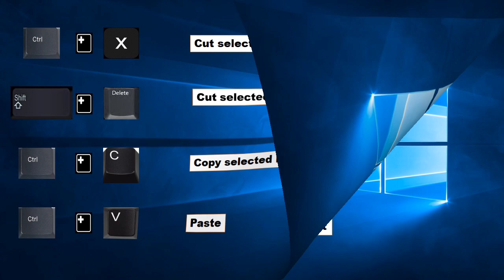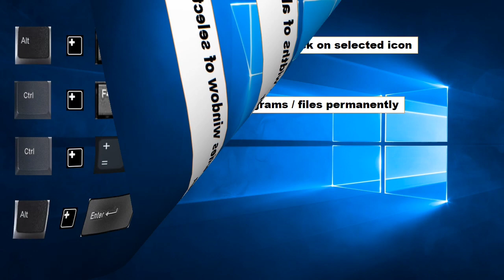Important Shortcut Keys For Your Computer and Laptop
Important Shortcut Keys which Everyone must Learn this will be useful for everyone and this can improve your computer skills

Important Foreign currencies to INR

New 7wonders of the world

All 195 countries Names,Flags, Capitals and Their Currencies